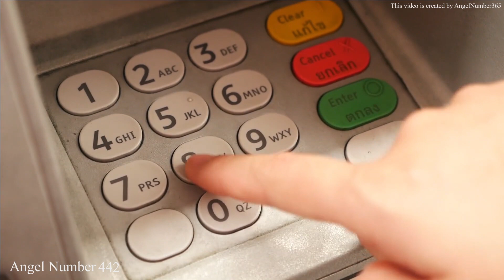The Hidden Spiritual Meaning of Angel Number 442